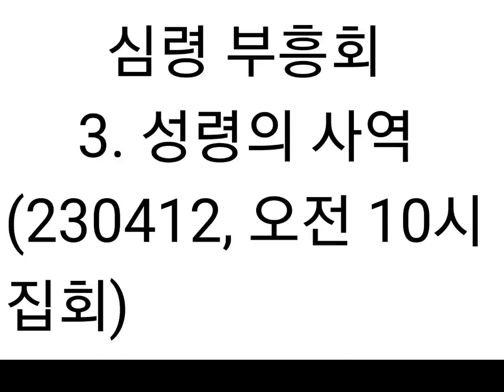심령 부흥회 - 3) 성령의 사역(230412, 오전 10시 집회)